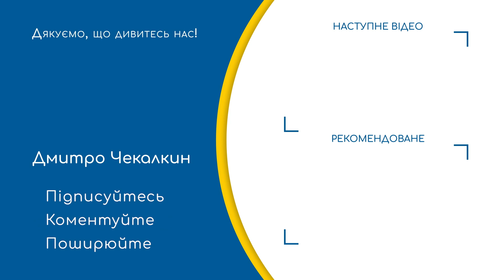ПутиноПоклонник Зе | ЗЕралаш N°41